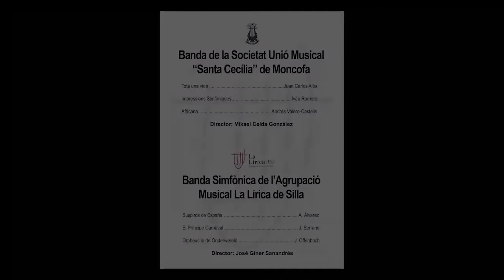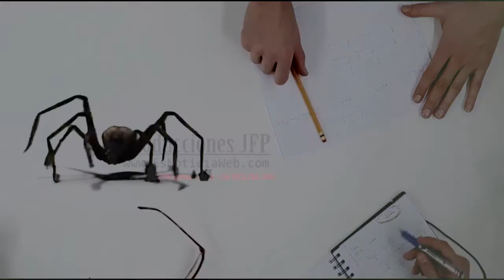Concierto extraordinario ciclo primavera Sala Audiciones La Lírica Silla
Titulo: Concierto extraordinario ciclo primavera Sala Audiciones La Lírica Silla
Lugar: Silla, Valencia (España) - Gent de Silla
Todas las fotos en alta calidad y vídeo "making of" de la sesión

Dissabte, 8 d’abril, la Sala d’Audicions de La Lírica va ser l’escenari on es van donar cita les Bandes, Societat Unió Musical “Santa Cecília” de Moncofa i Simfònica de l’Agrupació Musical La Lírica de Silla, per a oferir-nos el primer Concert del Cicle de Primavera emmarcat dins dels actes del 150 Aniversari de La Lírica.

La Banda de Moncofa, dirigida pel seu titular, Mikael Celda González, ens va delectar amb un programa de concert “pre-certamen” que portaran al  Certamen Provincial de Bandes de Música de Castelló on participen el pròxim 23 d’abril. Vam comptar  amb la presència del compositor de l’obra lliure, Africana, Andrés Valero-Castells. Tot un luxe. I ens acompanyaren els regidors de l'Ajuntament de Silla, Josep Lluís Melero i Valentín Mateo.

Per la seua part, la Banda Simfònica de La Lírica, dirigida pel seu titular, José Giner Sanandrés, va oferir  un exquisit  programa de concert  que el públic va agrair molt gratament.